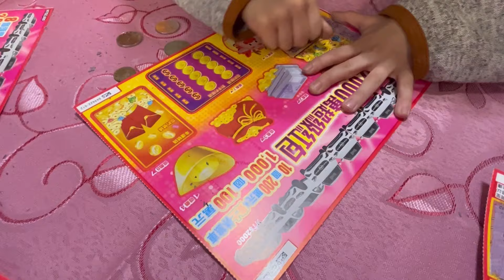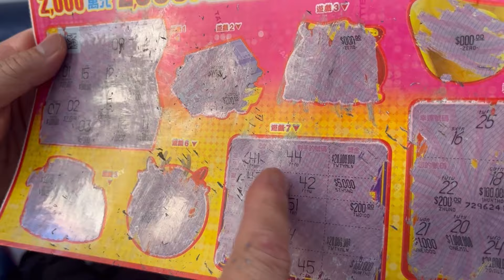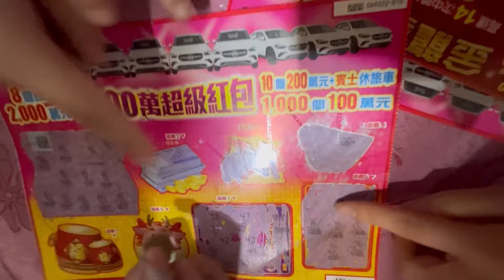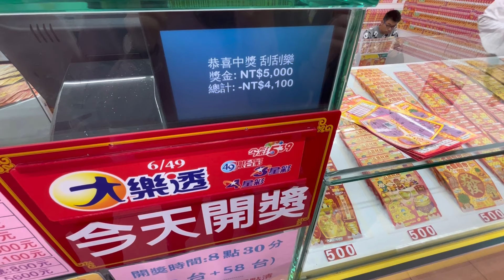刮刮樂 2000萬超級紅包 連刮連中大獎 太幸運了！！